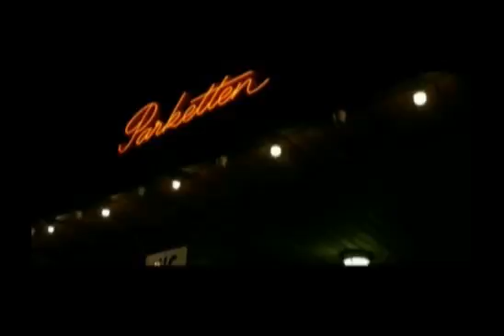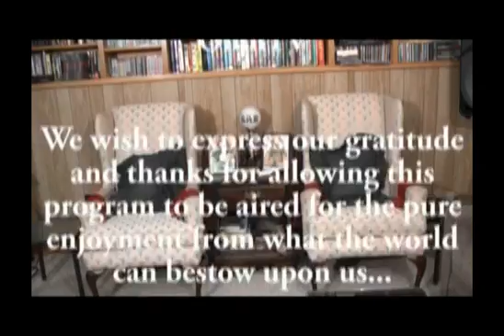OmnTV-Frank Owen interview and a TJ Way Showcase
This week's interview is with country song writer/performer Frank Owen followed by a multi-talented Canadian TJ Way/Sims showcase